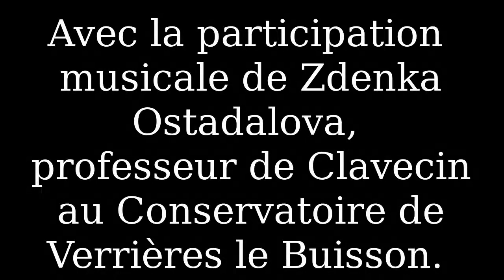C'est pas pareil - Ornements au clavecin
Quand on joue une mélodie, on peut rajouter des notes pour l'embellir, la rendre plus intéressante, plus riche. Ces petites notes en plus s'appellent des ornements. D'abord, Zdenka joue au clavecin une mélodie toute simple, puis la même mélodie avec ornements.